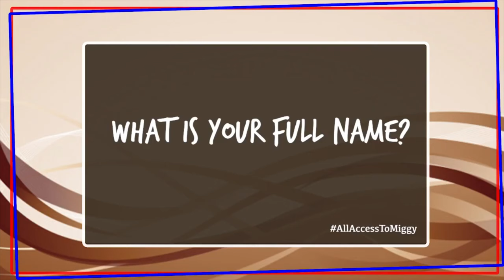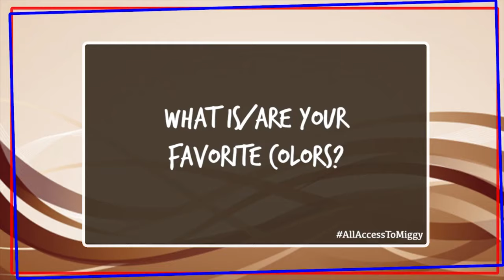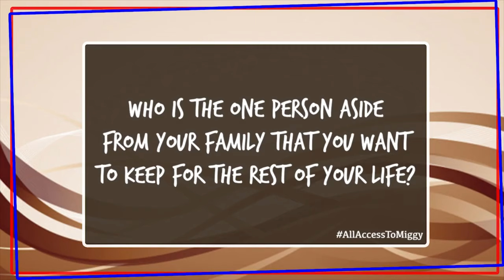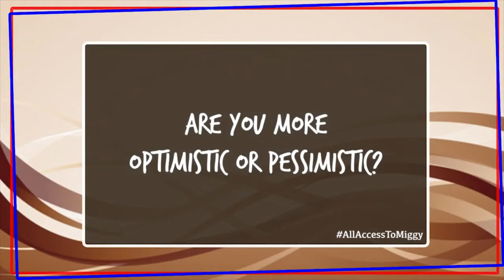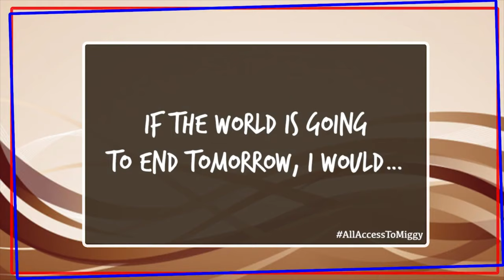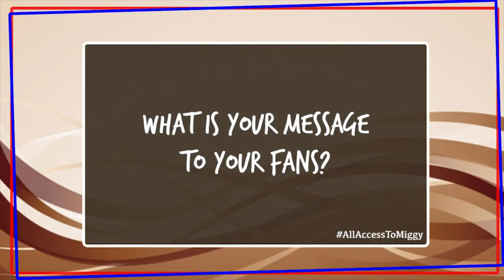KNOW MORE ABOUT ME